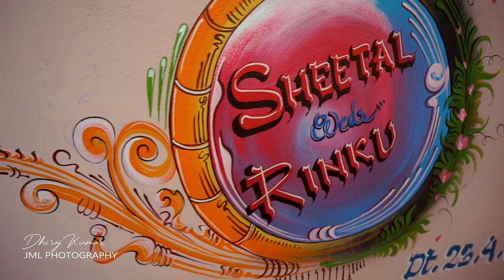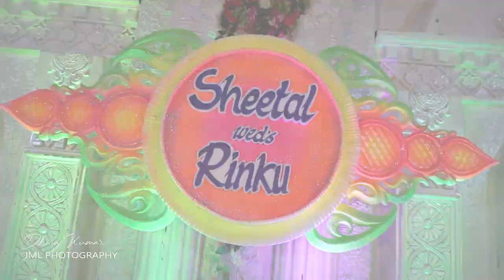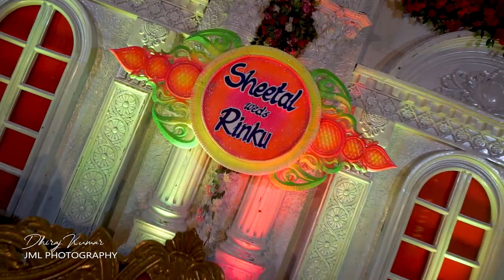Sheetal weds Rinku wedding highlights//sundargarh//jml studio sundargarh